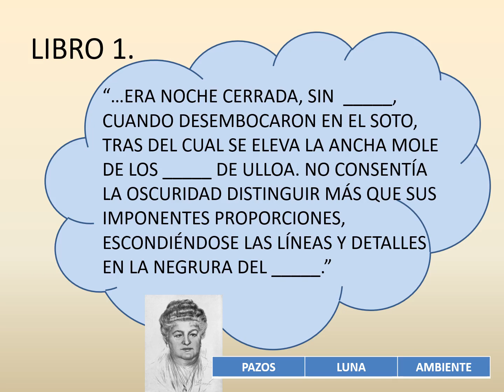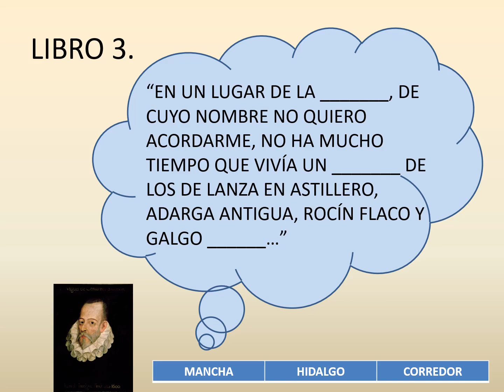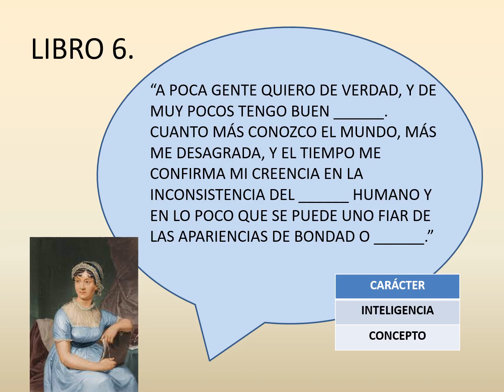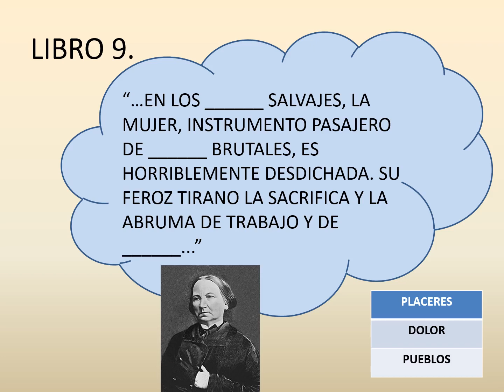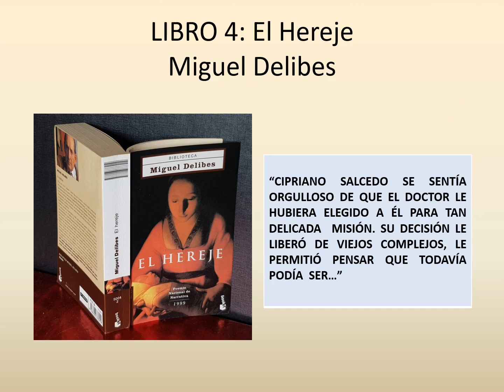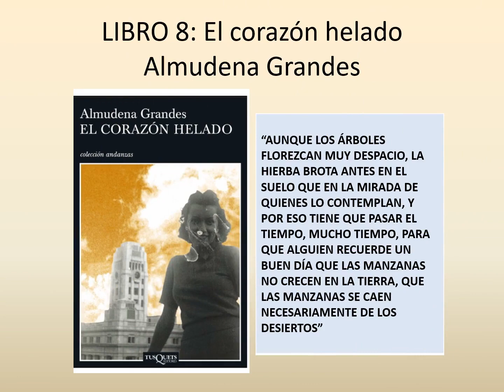CMM Usera. Ejercicio 21. Estimulación cognitiva. Programación Especial Día del Libro.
Buenos días😁😁

📆🧠Hoy arrancamos la semana con un ejercicio de estimulación cognitiva temático.

Esta semana contamos con una programación especial con motivo con Día del Libro📚📖.

Por eso, comenzamos con una actividad en la que libros emblemáticos y ampliamente conocidos serán el recurso con el que ejercitar nuestro cerebro🏋️‍♀️🧠.

⏰⏳Tómate tu tiempo, para el vídeo🎥 tantas veces como necesites y ánimo para la resolución del ejercicio.

¡Ánimo a todos y a comenzar...!🛣